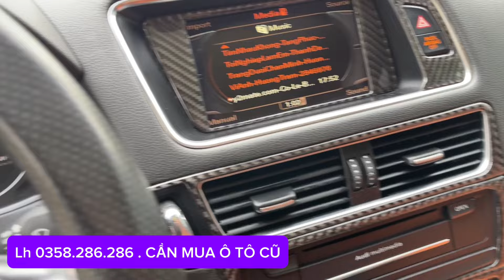Chào bán SIÊU PHẨM AUDI Q5 bản FULL giá hơn 300 triệu thôi. Ko mua là tiếc lắm . Hàng thuốc chuột.